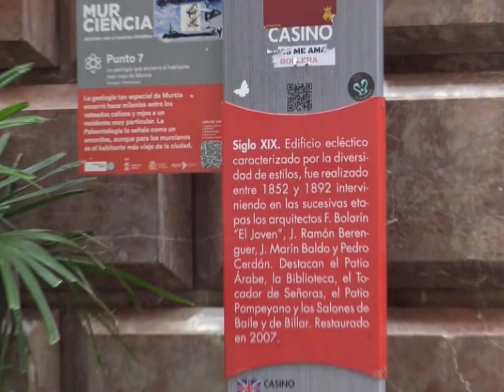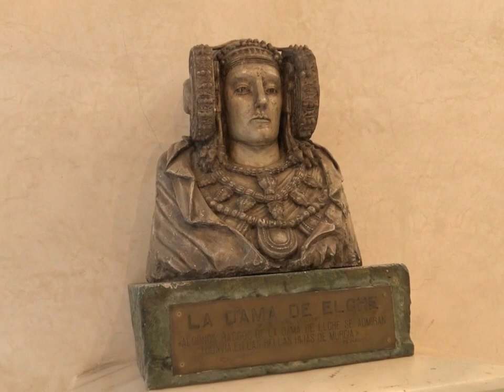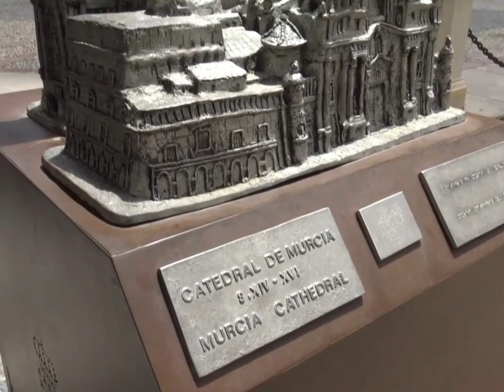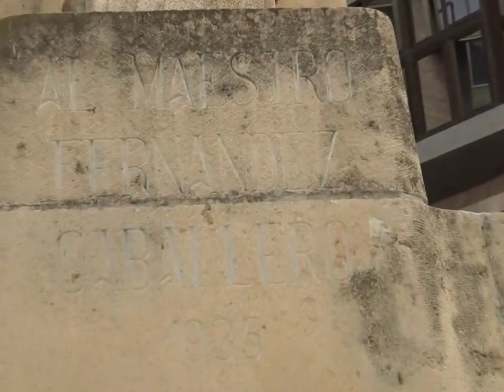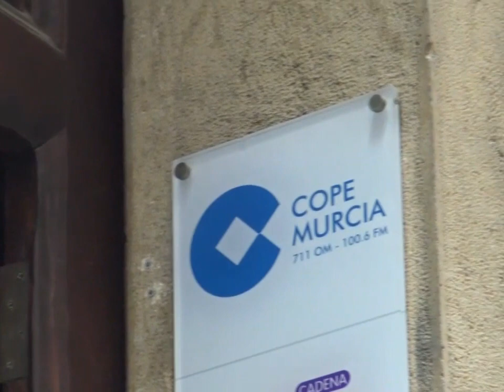El Real Casino de Murcia, un gran hallazgo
El Real Casino de Murcia es uno de los grandes desconocidos de la capital murciana, por eso cuando los visitantes lo descubren se quedan impresionados. El edificio se empezó a construir en 1847, y alberga la sede de la institución del mismo nombre, por lo que actualmente sigue prestando servicio como casino, el cual fue constituido el 11 de junio de 1847. En este vídeo vamos a poder recorrer algunos de sus lugares, como la galería central, la biblioteca inglesa, el congresillo, el salón de baile, el salón de armas, el salón de té o el patio azul. Además también allí se encuentran esculturas como una copia de la Dama de Elche, o el Ícaro de Águilas. Aprovechando la estancia en Murcia, también nos acercamos a la Catedral de Murcia, la Plaza del Cardenal Belluga, la Plaza Julián Romea (donde se encuentra el teatro del mismo nombre) y la Plaza de Santo Domingo. Todo fue grabado el 6 de julio de 2023. Estamos en Twitter @CanalManolo También tenemos un servidor de Discord, al cual te puedes unir.